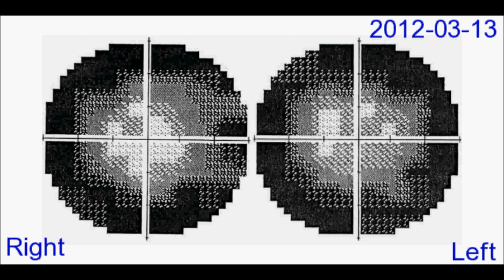Visual Field Tests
Animated time series of five visual field tests from July 2011 to June 2012. Patient has advanced Retinitis Pigmentosa.